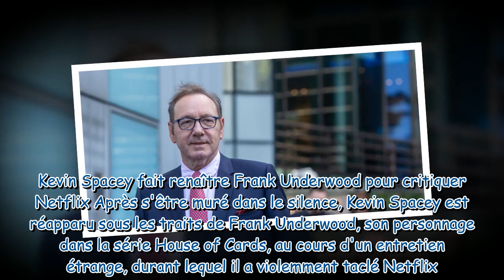Ils ont essayé de me mettre à terre Kevin Spacey réapparaît et s’en prend à Netflix